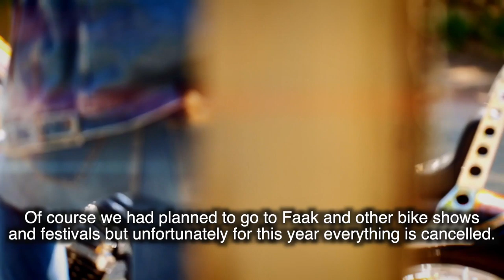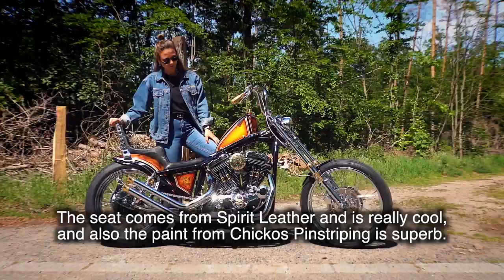Kim Lara Bergerforth | The No Show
Meet Kim Lara Bergerforth. Head over to our Instagram channel to meet the rest of the builders from The No Show ➡️